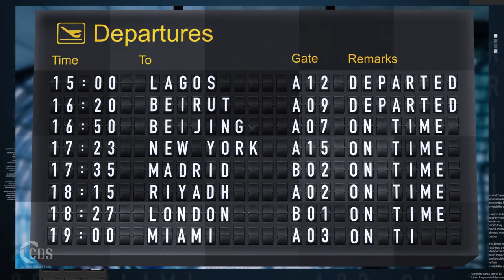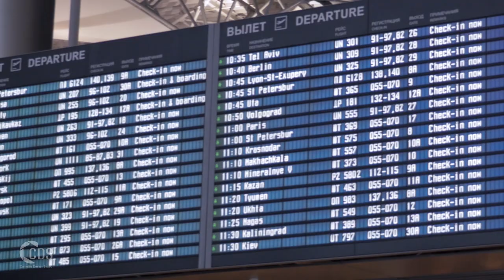EIFAD-Ghana Branding video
EIFAD Airlines is an airline company based in Jeddah, Saudi Arabia, planning to expand business to the delightful west coast of Africa, precisely Ghana, a nation of 29 million people. In order to get investors and financers to its new company, EIFAD GHANA Airlines, came to us with the request to make a video with live action footage combined with motion graphics. The result is this great video that shows potential partner the advantages and benefits of investing in this amazing project.  Contact our team if you believe that videos like this can help you achieve your goals. Video Will Account for 79% of Global Internet Traffic by 2020 and we will help your company to be part of this Internet revolution.